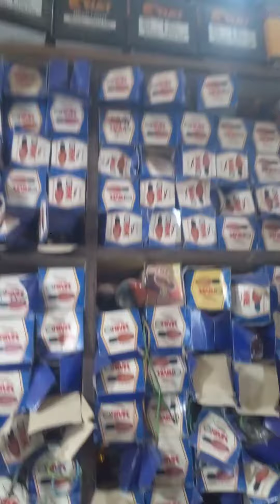Asif auto workshop bike